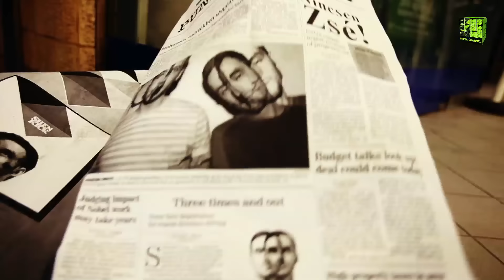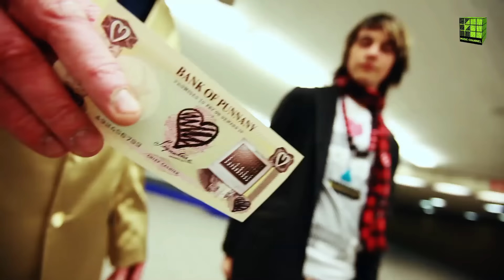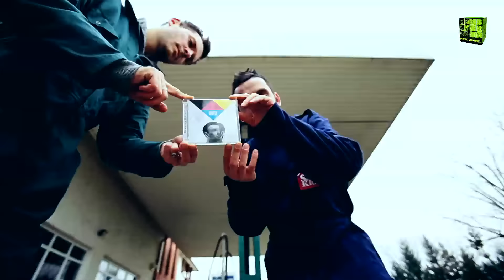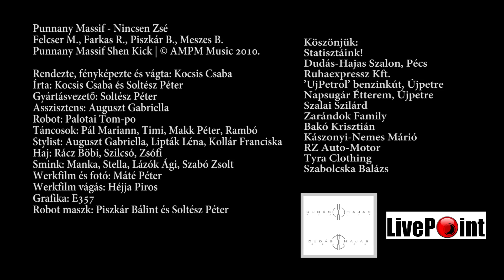Punnany Massif -Nincsen Zsé (OFFICIAL VIDEO VERSION)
Legyél te is velünk együtt number one, ha van stílusod a némbered is ingyen van...

Nagy levegő, mint a libidó, ettől nedves a lepedő,
akkor jó, ha nem a pénzért, hanem tényleg érted eped ő.
A zseton zsötemmel vigyáz, mert érzéketlen temető,
aki csak a papírért teper, azt nem nyugtatja a heverő.
A busz, amin közlekedsz, lehet, hogy épp szar ruszki,
de ha te benne vagy üres zsebbel is érezd, úgy ragyog, mint a Swarowsky.
Istennek legyen Holla!, hogy pénz nélkül is áll a...
Addig nem kerülünk mi viszályba, míg meg nem jön a vízszámla.
Van egy haverom Ottó, elitta agyát a lottó,
lett neki nagy ház, autó, de ő azóta ortó.
Megváltozik a miliő, ha képbe kerül pár millió,
a bling-bling nekünk tré, de az ingyen dili jó.
Minket nem hajtanak a bankók, megmaradunk örök punkok,
nincs az a roppant ok, tudod, amiért bankot robbantok.
Se ki, se be, üres a dzseki zsebe,
kösz, voltam, vagyok, meg is leszek, nem kell, hogy segítsetek.
Ugyanaz a börtön kinn hidd el, mint a börtönben,
azért della nélkül is érezheted jól magad a bőrödben.

Refrén:
kösz, voltam, vagyok, meg is leszek,
nem kell, hogy segítsetek.

Nincsen lé, nem nagy tré, nincsen zsé, ez van
nincsen lé, nem nagy tré, nincsen zsé, ez van hééé...

A hangom, a rangom tartom pardon - nem eladó!
A kedvem, a lelkem, a nemem a szlengem - nem eladó!

Zsebedben no monetta, cash, semmi féle csekk-tömb,
mégis olyan sokoldalú vagy haverom, hogy az itt már majdnem gömb,
hiszen attól még lehetsz még te is spirituális
hogy sikít rólad, hogy nincsen lé, és hiányos a tudás is.
Na de Vica ma csak vice, na, légyszi ne macerálj,
cigiből is Viceroy lesz, mellé jassz vakeráj, 'aiiight!
'Nincsen lé', ne vedd magadra, hogy minden tré,
nem leszel az, aki pimpben fake, simán csak ingyen él 'Hey!'
(engem ne lincseljé'!)
Heti hétszer nem tusolok, mer' az nekem túl steril,
nem derogál a szag, a szőr, poshadt szagú vagyok, de real.
Nincsen guard csak chill, ez a legjobb deal, hogy kibírd,
új nap újat követ, lehetőség egy tucat, csak akarat,
az élet majd újat mutat,
hogy ha valami nem megy, az büdös, minek a feszkó,
ami nem jó az erőltetett béklyó.
Itt a szép szó: tedd, amitől szabadon élsz, így frankóvá válsz,
adu-ász, ne parázz, mert benned van a tehetség, csak figyelj,
ha időt szánsz rá, az biztos siker, csak tedd azt, amit kell.
Átléphetsz más akaratán, majd követ a karaván,
ha a kiállásod fess és karakán,
de ha csak szórod a lét, akkor bizony kint Dubaiban dobáld.
Én lennék inkább elő legenda without gempa,
így figyeld a Punnany bácsit: always low budget!

Négy csíkos az Adidas? Kit érdekel?
Restiben kajolgatsz? Mit érdekel?
Parfümöd kamu olasz? Kit érdekel?
Legalább nem vereted magadat a villantós férgekkel!

Refrén

Punnany Massif - Nincsen Zsé
Felcser M., Farkas  R., Piszkár B., Meszes B.

Rendezte, fényképezte és vágta: Kocsis Csaba
Írta: Kocsis Csaba és Soltész Péter
Gyártásvezető: Soltész Péter
Asszisztens: Auguszt Gabriella
Robot: Palotai Tom-po
Táncosok: Pál Mariann, Falmann Timi, Makk Péter, Rambó
Agressz-Orr: Füles
Stylist: Auguszt Gabriella, Lipták Léna, Kollár Franciska
Haj: Rácz Böbi, Szilcsó, Zsófi
Smink: Manka, Stella, Lázók Ági, Szabó Zsolt
Werkfilm és fotó: Máté Péter
Werkfilm vágás: Héjja Piros
Grafika: E357
Robot maszk: Piszkár Bálint és Soltész Péter

Köszönjük:
Statisztáink!
Dudás-Hajas Szalon, Pécs
Ruhaexpressz Kft
RZ Auto-Motor
Tyra Clothing
'UjPetrol' benzinkút, Újpetre
Napsugár Étterem, Újpetre
Szalai Szilárd
Zarándok Family
Bakó Krisztián
Kászonyi-Nemes Márió
Góbi János
Szabolcska Balázs
Buczkó Dávid